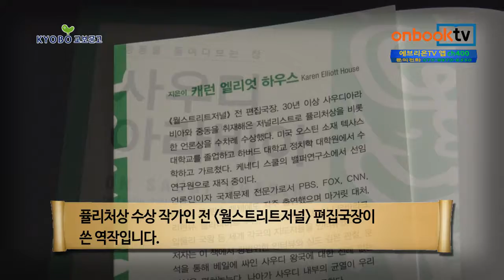온북TV[1분이책] 중동을 들여다보는 창, 사우디아라비아